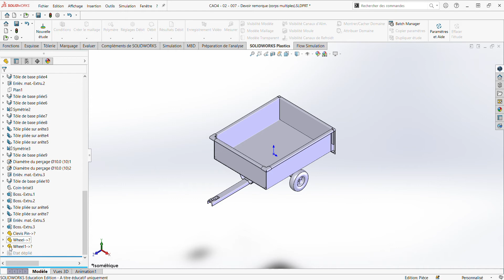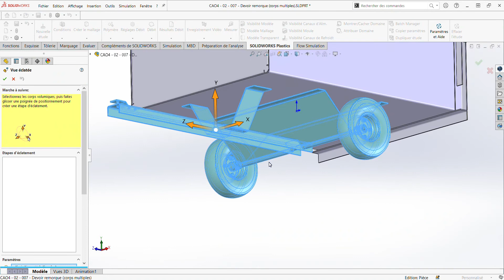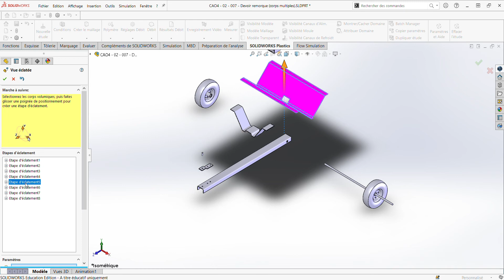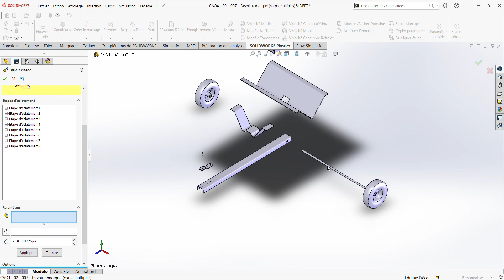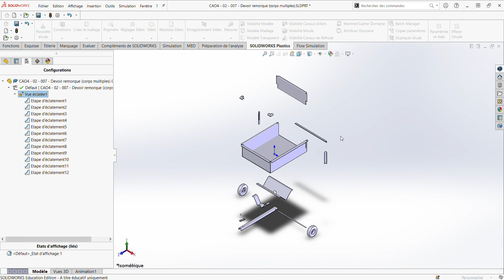Solidworks - Module Tôlerie (Sheet Metal) - Introduction à la vue éclatée